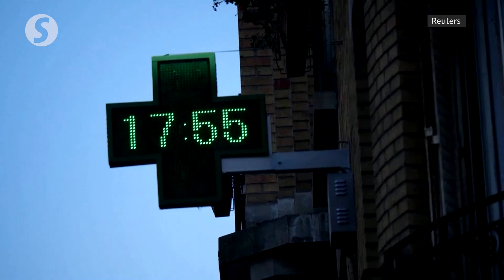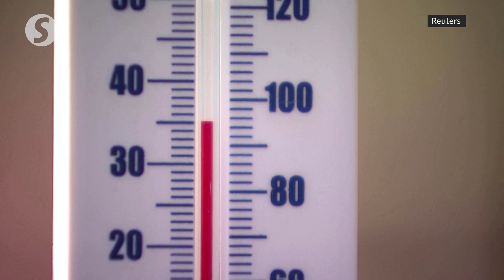How climate change drives heatwaves and wildfires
Brutal heatwaves are gripping both Europe and the United States and are forecast to dump searing heat on much of China into late August.

So, how exactly is climate change driving this extreme weather?